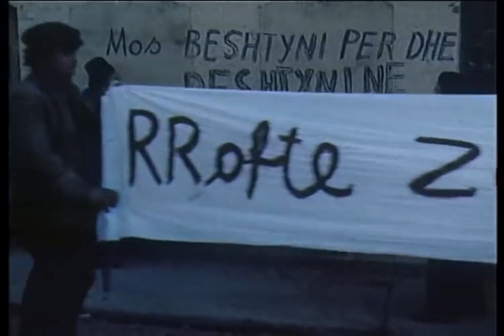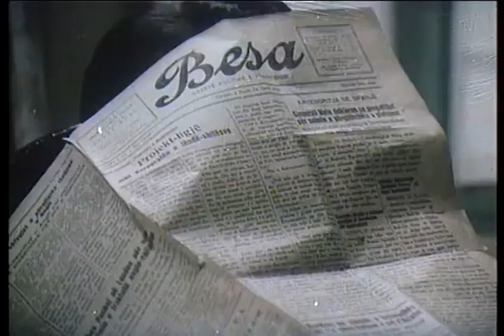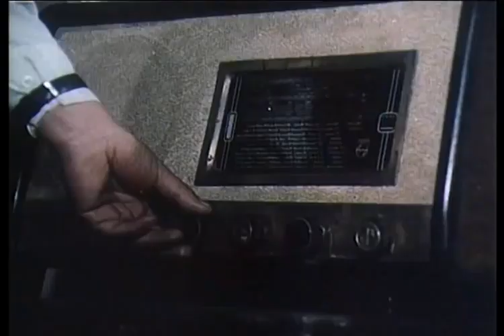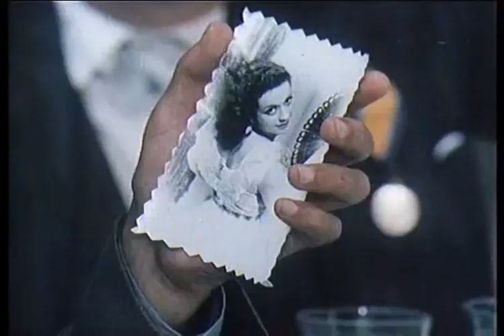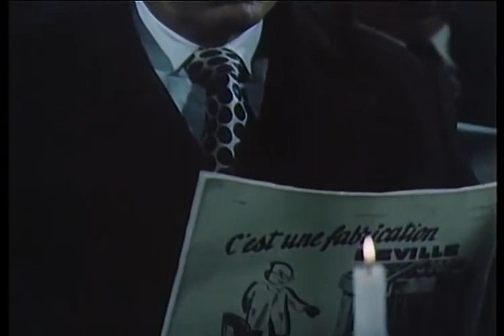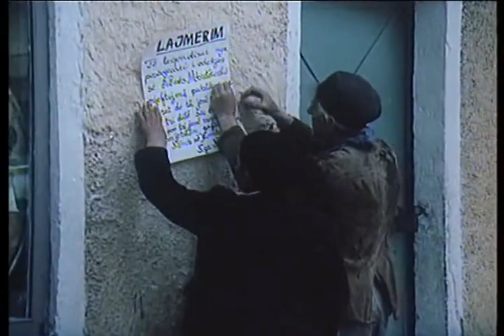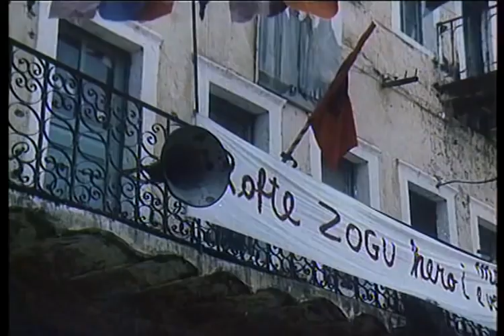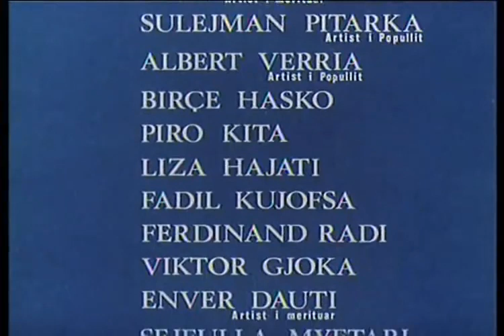SHKODRAWEB Media I TELEKOMEDI HISTORIANI DHE KAMALEONËT BEP SHIROKA SULEJMAN PITARKA BIRCE HASKO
Gëzim Kruja wants to express his love to Drande Xhaj. With a bouquet of flowers in his hand, he stops on the street and tries to convince her.

Gëzim Kruja vuole esprimere il suo amore a Drande Xhaj. Con un mazzo di fiori in mano, si ferma per strada e cerca di convincerla.

Nje nga telekomedite me te kendshme te kinematografise shqiptare ne vite, me disa nga emrat me te spikatur te skenes dhe ekranit shqiptar. Ne fokus jane disa zyrtare anadollake, sipas strandarteve te realizimit socialist te para vitit 1990, por ajo qe ia vlen te gjykohet eshte aktrimi i emrave te mirenjohur te artit shqiptar.